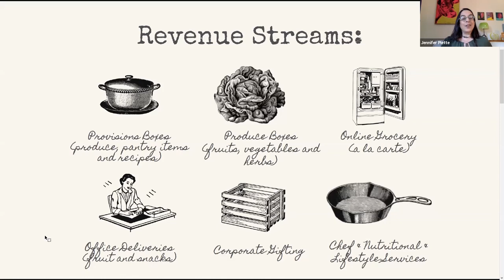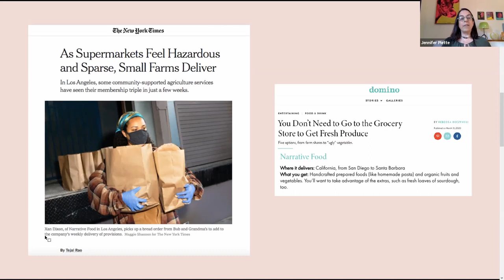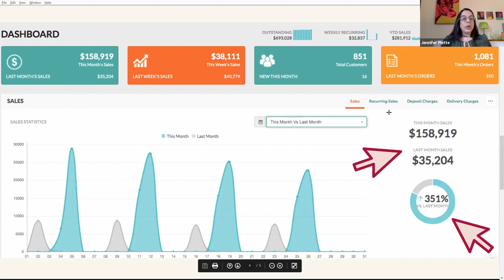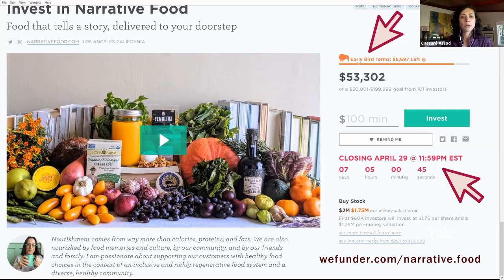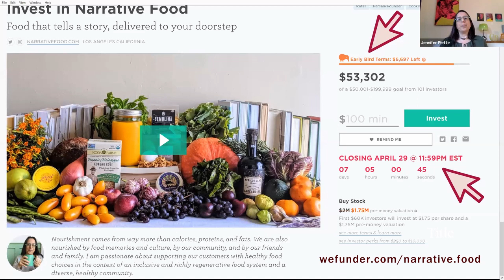Narrative Foods at FOOD FUNDED Resilience 2020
Curating delicious, nourishing, handcrafted, artisanal and organic produce and provisions from trusted small-scale purveyors, and delivers to customers all over Southern California.

Jennifer Field Piette presenting at the Virtual Food Investor Fair on April 23, 2020.